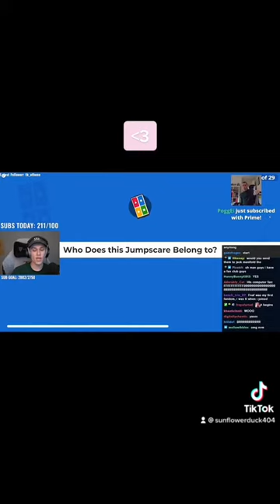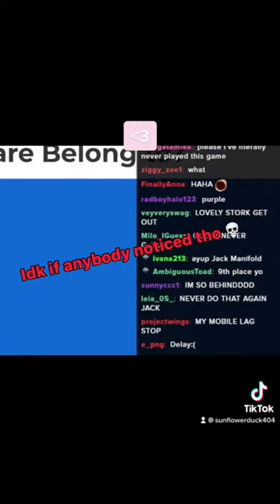Twitch streams but they notice me pt 2 (dramatic)